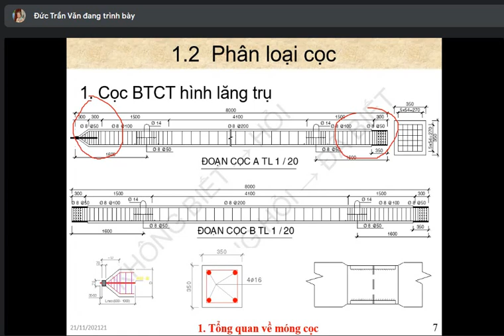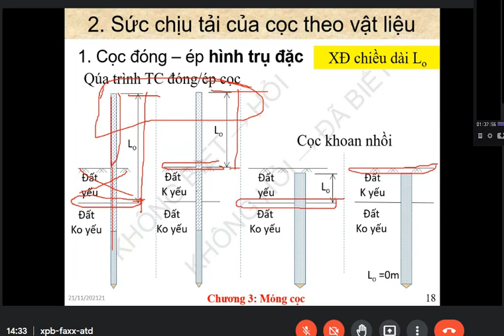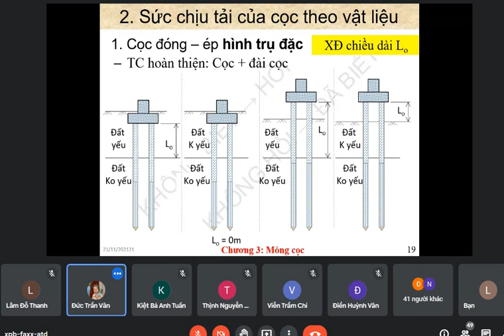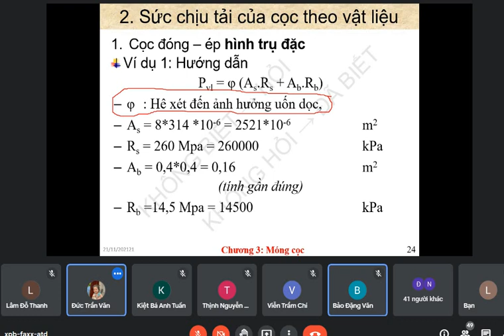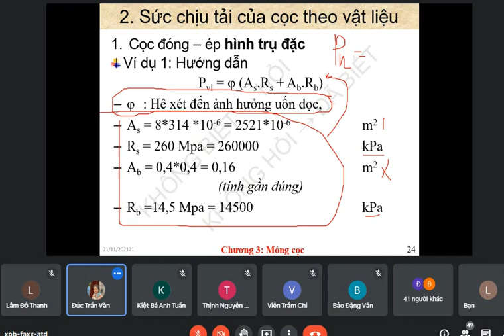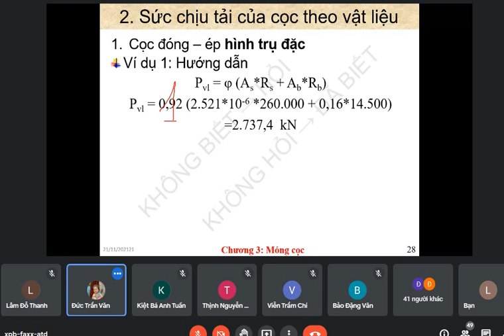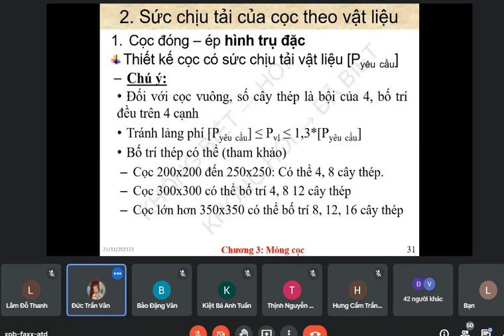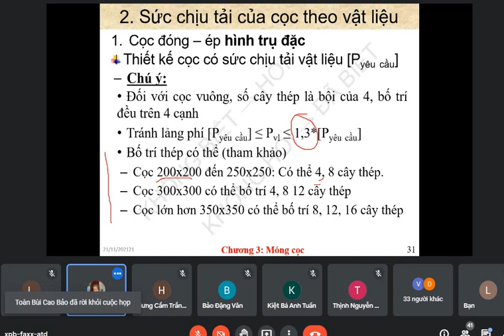Nền móng - buổi 6 (chiều 21/11/2021) - Chương 3: Móng cọc